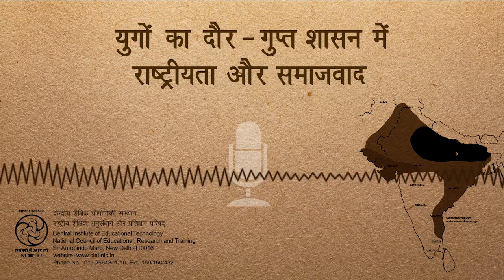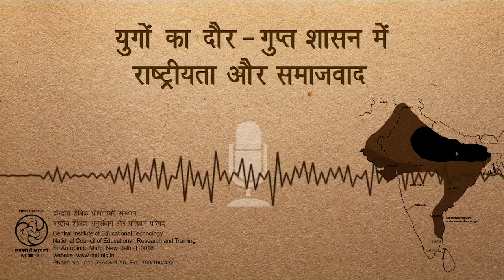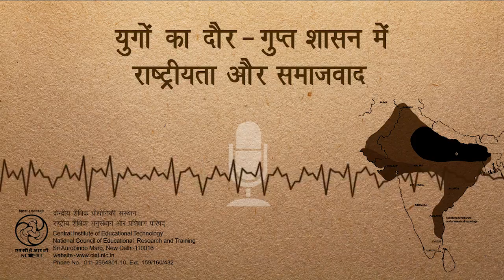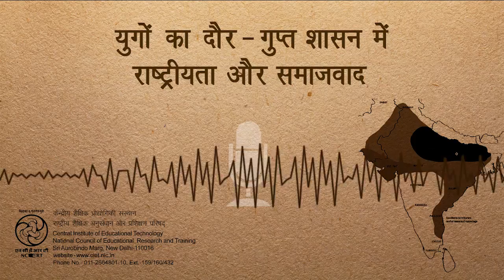Gupta Shasan Mein Rashtriyata Aur Samrajyawad /गुप्त शासन में राष्ट्रीयता और साम्राज्यवाद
यह कार्यक्रम गुप्त काल के शासन व्यवस्था में राष्ट्रीयता और समाजवाद के अवधारणा पर प्रकाश डालता है तथा इस सन्दर्भ में उस समय भारत की स्थिति की विवेचना करता है।